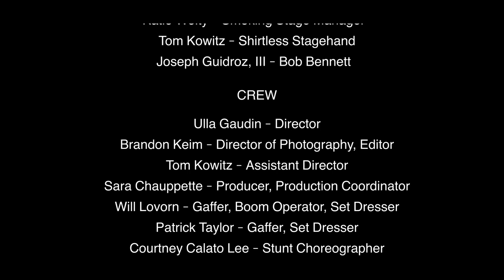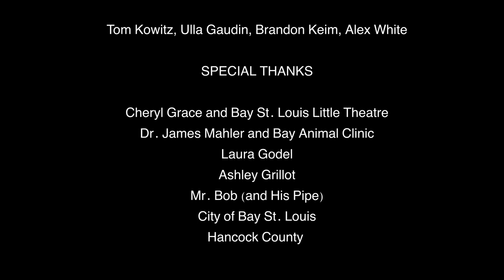48 Hour Film Project New Orleans 2022 - "Angel Tears"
Two men clash in a battle for immortality.

Required Elements -
Genre: Thriller/Suspense and Time Travel
Character: Bob Bennett, Park Ranger
Prop: Water bottle
Line: "Where are you going?"